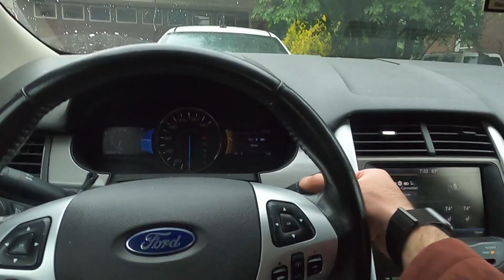Got a job I been Wanting for a very Long Time.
I got a job I've been wanting for a very long time. The time has come. I hope you enjoyed the video.